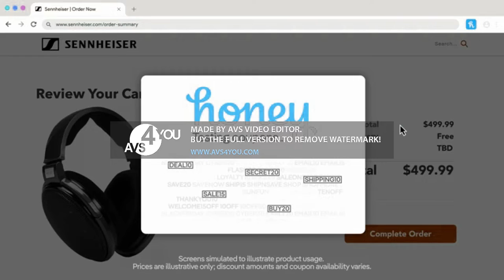Daniel Thrasher Song's For You Money Song In Lost effect